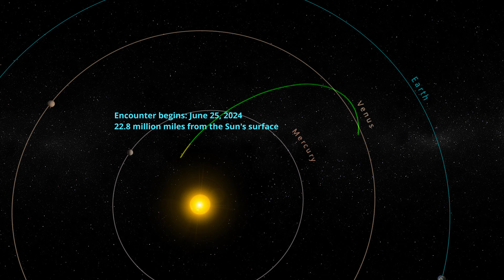Parker Solar Probe Wraps up Solar Encounter 20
An illustration of Parker Solar Probe's orbit shows the spacecraft's twentieth solar encounter on June 30, 2024, at 4.51 million miles from the Sun.

Parker Solar Probe’s 20th orbit included a perihelion that brought the spacecraft within 4.51 million miles of the Sun.

Credit: NASA/Johns Hopkins APL/Steve Gribben